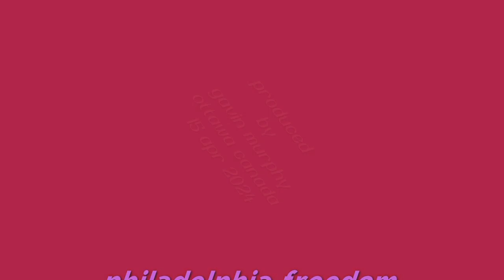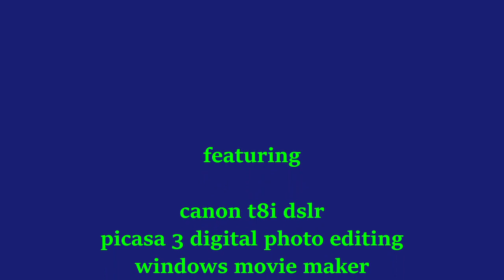philadelphia freedom easter 2024 the miniseries vol 5 phabulous philly phmale phaces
Easter 2024 in Philadelphia showcasing some of the city of Brotherly Love's
wonderful women. Point finale.